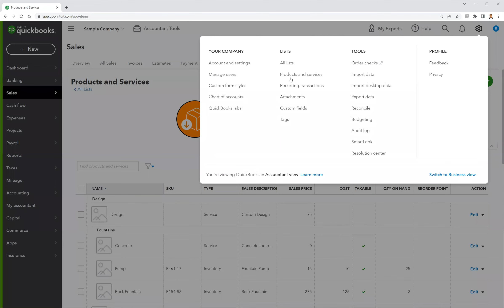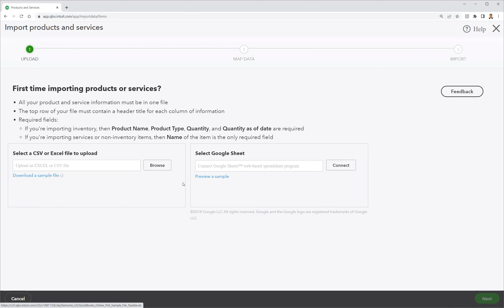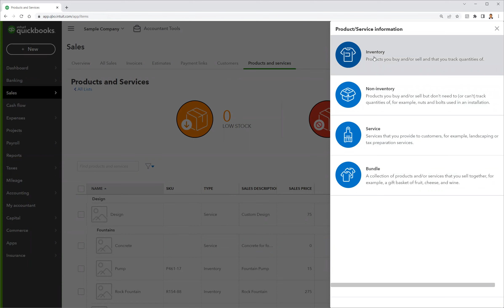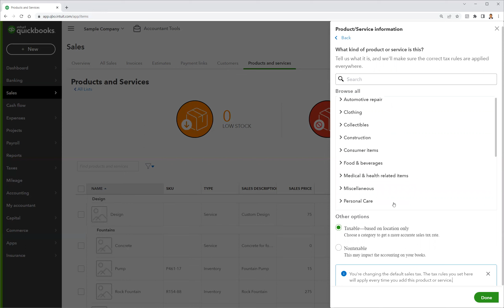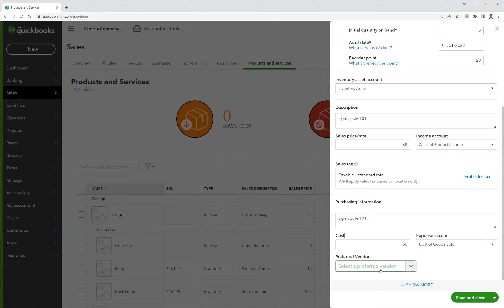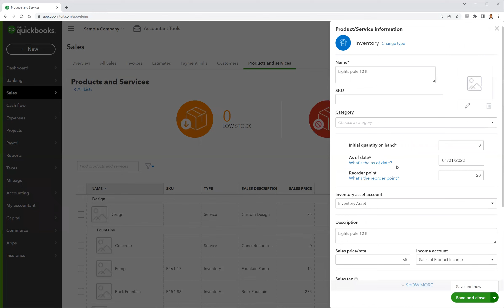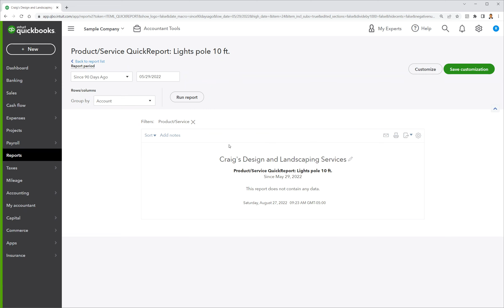04.02 Products & Services - Inventory Products - Quickbooks Online Training in Nepali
This lesson covers creation of inventory products in Quickbooks Online. Product and services are the base of Sales Invoice and Sales Receipt transactions.